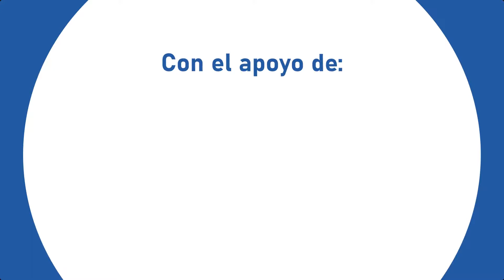Vacunación drive-thru en el CC Mallplaza Buenavista